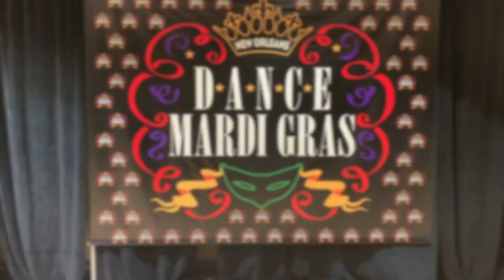Advanced Line Dance | 2023 Dance Mardi Gras | New Orleans, Louisiana